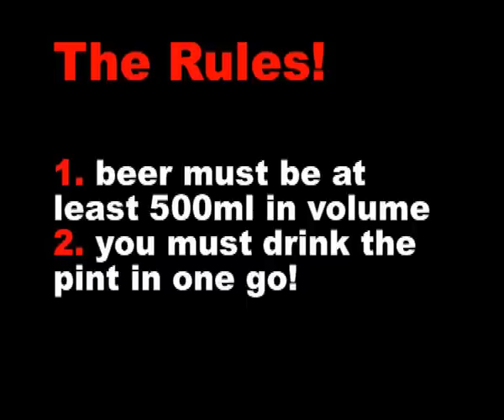the beer challenge!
how fats can YOU down a beer! lets see you smash my time! please follow the rules carfully and there is no prizes in winning just the knolage that you kicked my ass at a beer chug :) please post your video responces and good luck guys! (not that youll need it lol)